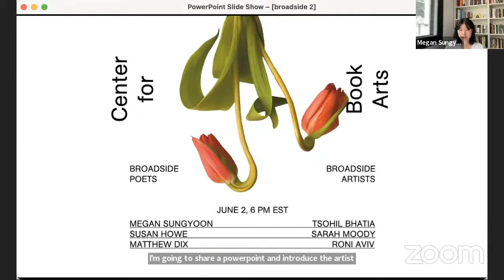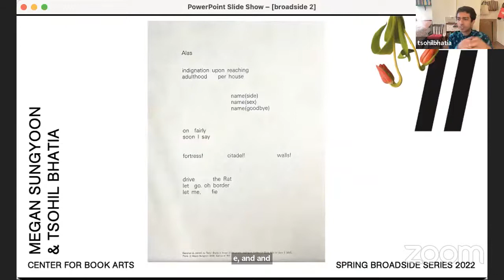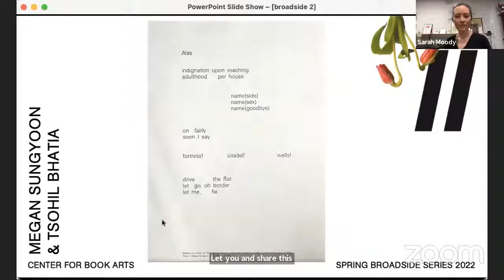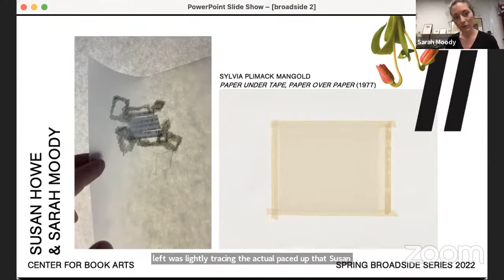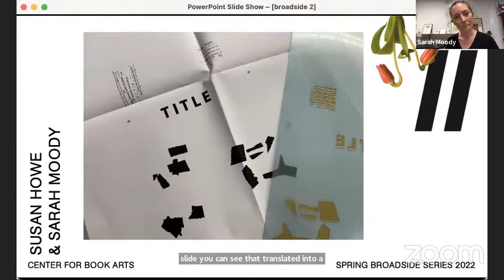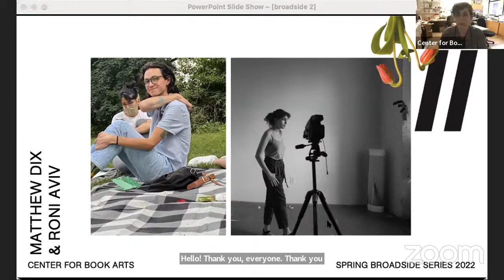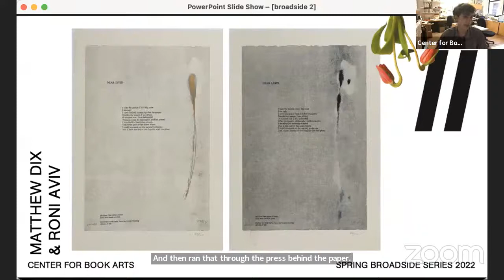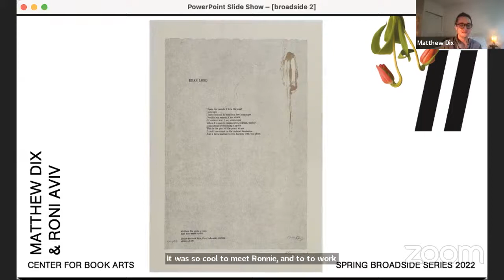Betwixt. Spring 2022 Broadside Reading Series II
Betwixt is the title of the Spring 2022 Broadside Reading Series curated by Allison Carter-Beaulé. It features six writers from various backgrounds and writing disciplines, collaborating with Center for Book Arts’ Artists-in-Residence to create a collection of limited edition letterpress-printed broadsides. Each collaboration explores the relationship of text, image, and design, incorporating the artists’ visual conveyance of writers’ poetry and prose. To celebrate these collaborative broadsides, CBA will host a two online readings by the authors accompanied by the artists they worked with.

Readers
Matthew Dix is a writer from South Carolina. He studied poetry at the College of Charleston and Columbia University where he served as the poetry editor of Columbia Journal. He has two poems in current issue of Fence.

Megan Sungyoon translates between languages and across genres. After graduating from the School of the Art Institute of Chicago with a BFA thesis installation of text, video, and sound, Sungyoon moved to New York and earned an MFA in Poetry and Literary Translation at Columbia University. Sungyoon’s work has appeared or is forthcoming in Copper Nickel, Asymptote, SAND Journal, The Margins, Hypertext Review, and Columbia Journal, where Sungyoon served as the translation editor.

Susan Howe‘s most recent poetry collection was Concordance, published by New Directions in 2020 alongside a reissue of Spontaneous Particulars: The Telepathy of Archives a prose meditation on her research in various rare book collections. Her selected essays, collected in The Quarry, were published in 2015, and a poetry collection Debths (2017) won Canada’s Griffin Award for Poetry in 2018.

Artists
Roni Aviv  is a New York-based visual artist whose practice is at the intersection of photography, text, drawing, and installation. In her work—which has been published and exhibited internationally—Aviv explores emotional residue through repetition and material change. She photographs different types of mark-makings performed onto paper using soaking, grinding, and tracing techniques. This practice is a visual and psychological inquiry into experiences and surfaces that are ubiquitous in everyday life and therefore often overlooked.

Tsohil Bhatia is an artist and homemaker currently based in Lenapehoking now known as New York City. They received their MFA at the School of Art at Carnegie Mellon University (2020). Tsohil’s practice emerges from contemplations about the latencies of mundane objects, rituals, and images – bringing together the complexities of human existence and the body’s relationship with time and the space it inhabits. Through their performance practice, Tsohil explores and addresses paradoxes as well as represents unresolvable concepts and emotions. They utilize books as containers for preserving ephemera.

Sarah Moody Sarah Moody is an artist and letterpress printer focused on slow work, analog processes, and the digital divide. Through print and small publications, her work addresses communication, the delicate nature of language and technology, and how they intermingle. She earned an MFA in Book Arts and Printmaking from the University of the Arts and a BA in Art History from Carleton College. She has previously assisted classes at Pratt Fine Arts Center and during the Summer Institute at Wells Book Arts Center, where she was also an artist-in-residence (2019). Originally from Anchorage, she currently lives in NYC, where she is an apprentice with book artist Russell Maret.

Curator
Allison Carter-Beaulé is a writer, printmaker, and teacher from Calgary, Alberta. She holds a BSc in biology from the University of British Columbia, and is currently pursuing an MFA in poetry at Columbia University where she received the Max Ritvo Poetry Fellowship. She lives in Brooklyn.

About the Broadside Reading Series
CBA’s Broadside Readings Series program is a unique opportunity for poets and artists to collaborate. Every spring and fall season, CBA invites a poet who previously participated in the program to select poets for a new series of readings. CBA then commissions artists to collaborate with the participating poets to design and print for each of them a limited-edition broadside featuring their work. The broadsides are made available for sale to the public in-person and online in CBA’s bookshop.

Support
This program was organized by Center for Book Arts and Allison Carter-Beaulé with funding provided in part by Poets & Writers through public funds from the New York City Department of Cultural Affairs, in partnership with the City Council.